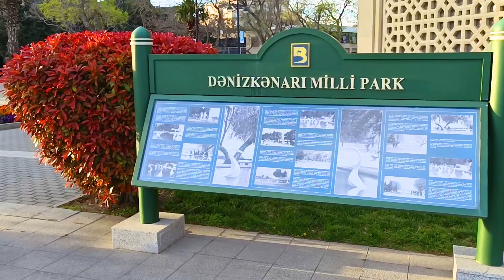Milli Park Baku Azerbaijan 🇦🇿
Baku Boulevard is a promenade established in 1909 which runs parallel to Baku's seafront. Its history goes back more than 100 years, to a time when Baku oil barons built their mansions along the Caspian shore and when the seafront was artificially built up inch by inch.